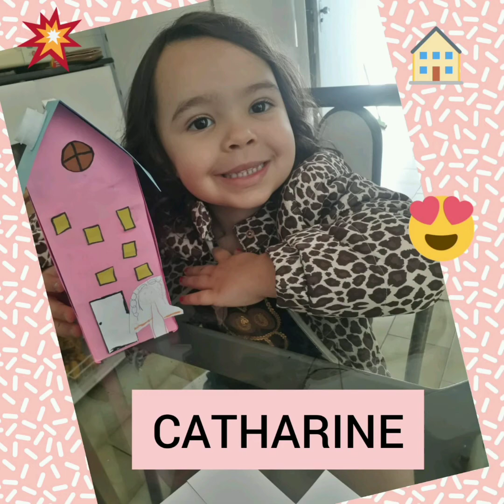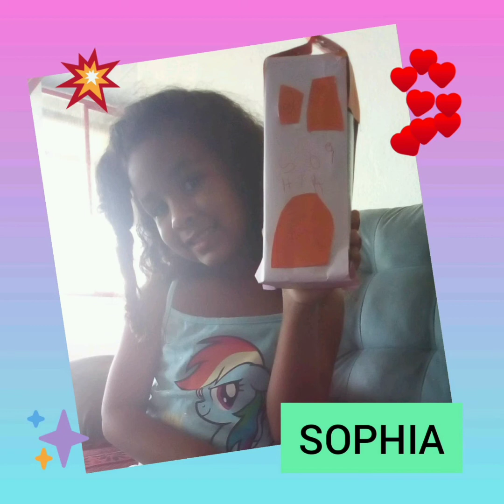O Nosso Vilarejo - Escola Municipal Professor Tarcísio Glanzmann